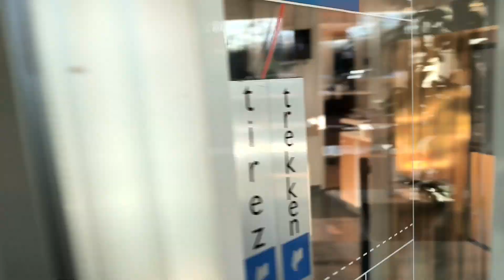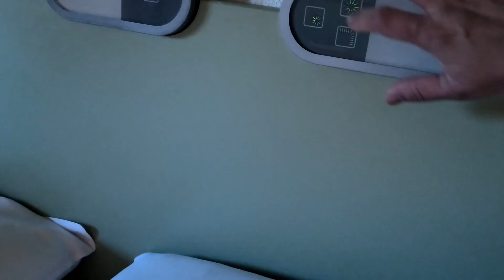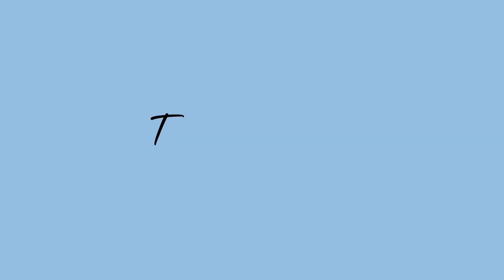बेल्जियममधील स्वस्त हॉटेल Best Hotel in Brussels, Belgium | Europe Marathi Tour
hotels in Belgium | best hotel in brussels | accommodation in Belgium | best places to stay in Belgium | best hotels in Europe | budget hotels to stay in europe | cheapest hotel to stay

नमस्कार मंडळी,
ह्या व्हिडिओमध्ये आम्ही तुम्हाला आम्ही बेल्जियम मध्ये ज्या हॉटेल मध्ये राहिलो त्याच्या बद्दल माहिती दिली आहे.  असेच हॉटेल्स आपल्या भारतामध्ये आणि इतर देशांमध्येसुद्धा आहेत आणि जर तुम्ही कधी फिरायला जाण्याचं Planning करत असाल तर अशा स्वस्त हॉटेलचा विचार नक्की करा.
आमच्या चॅनेलला सपोर्ट करा.

Hello Everyone,
Welcome to our Marathi channel... The Thamke Family
We are Ashwini and Mandar, Maharashtrian couple living in the Netherlands. We moved to Netherlands from Mumbai. Basically, We are from Raigad (Konkan). We share videos about jobs and travel in Europe. The purpose of our channel is to help those who are planning to move to Europe for Study or Work.

 💕Instagram (@thethamkefamily) / thethamkefamily💕
💕 Facebook The Thamke Family in Europe💕